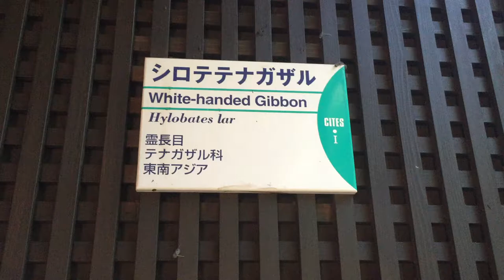上野動物園 背中で語るシロテナガザル ueno zoo Lar Gibbon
生まれて初めて、上野動物園に行ってきました！

他にも色々な動物を撮ったので、是非見てください。(上手く撮れていないものも多々ありますが汗)